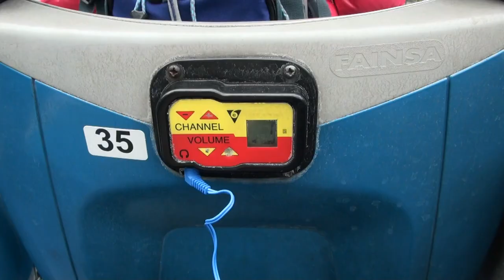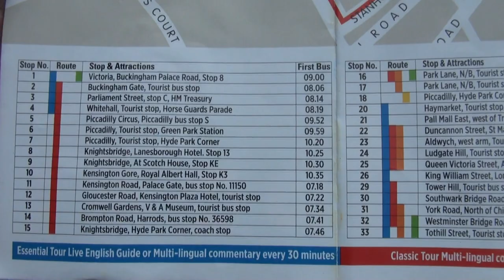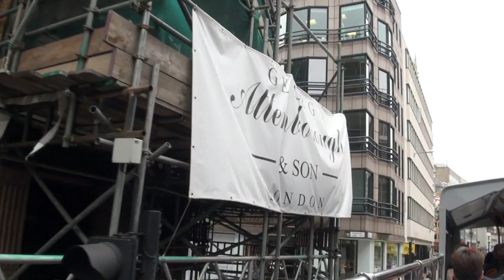Hop-on-Hop-off London Sightseeing Bus tour , THE LONDON PASS, the UK by Goldentours(Classic Tour)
Hop-on-Hop-off London Sightseeing Bus Tour , Experience London , the UK by Goldentours(Classic Tour).
During my family's holidays in London, we used The LONDON PASS and it include free 1 day hop-on-hop-off London Bus Tour Ticket.
Normal ticket price for Adult is 25.00£ and for a child is 11.00£.  Including 5 bus routes around London,named The Essential Tour(Blue route),The Classic Tour(Red route),The Grand Tour(Orange route),The Pick up (Yellow route) and The Drop Off Route (Green route).
We choose The Classic Tour(Red route) .This route passes many central London sights.
There was live English audio guide ,and available also in French,German,Spanish,Italian,Chinese(Mandarin),Portuguese(Brazilian and Russian.